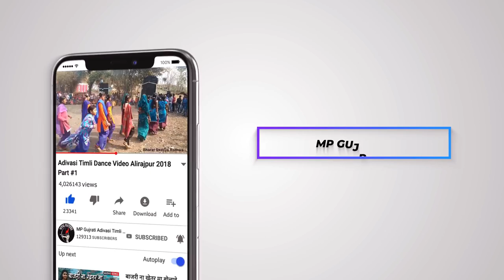Janu Bokda Chare | Pankesh Rathwa New Timli 2022 | जानु बोकड़ा चारे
New Adivasi Timli Song 2022 | Pankesh Rathwa New Aadiwasi Gana 2022 | Janu Bokda Chare New DJ Timli Song

जानु बोकड़ा चारे न्यु आदिवासी टीमली गीत 2022

Title - Janu Bokda Chare
Singer - Pankesh Rathwa
Music Director - Mukesh Rathwa
Recording - Bajrang Recording Studio Kawant Gujrat - Surendra Rathwa

Keywords -
आदिवासी टीमली
गुजराती टीमली
આદિવાસી ટીમલી
adivasi Timli
gujrati Timli
rutvik rathwa new timli 2022
Pankesh Rathwa New Adivasi Song
Pankesh Rathwa New Timli 2022
Pankesh Rathwa New Adivasi Timli 2022